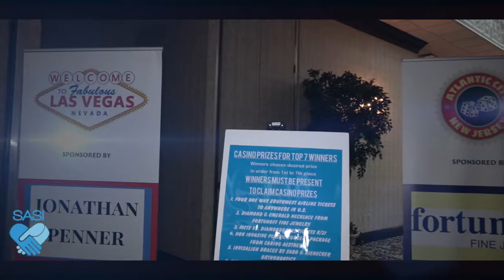SASI's The Blue PARTY (Short high light teaser)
Our latest community event project in collaboration with SASI.

SASI was started in 2015 by two Mount Sinai, NY moms both who have children with autism. Because they couldn’t find many resources in our area we decided to try and form a little support group (famous last words). They put a single posting on Facebook on December 1, 2015 and wondered if anyone would show up. Twelve moms came that night and in the short time since then SASI has evolved into more than they could have imagined. SASI connects with these families because they live what the families live and understand both the struggles as well as the beautiful things associated with autism.

SASI is a non-profit that serves the needs of the autism community throughout Long Island with over 1,500 member families and growing each day. SASI aims to enrich the lives of special needs families and be a central resource for them to bettering the lives of their children and their family as a whole.

SASI decided to host their first fundraiser event called The BLUE Party, an event filled with  family, friends, supporters, and even celebrities such as TKA, WWE legend Mick Foley and many more to raise funds to continue providing resources and services to the families in need.

Our production  also donated video and photography services and covered this wonderful event and joins the cause to support SASI.